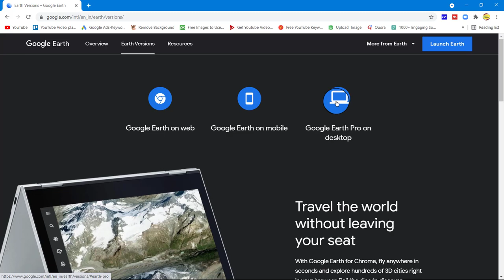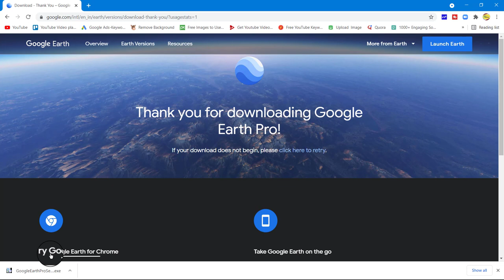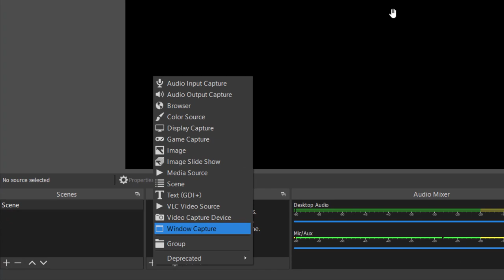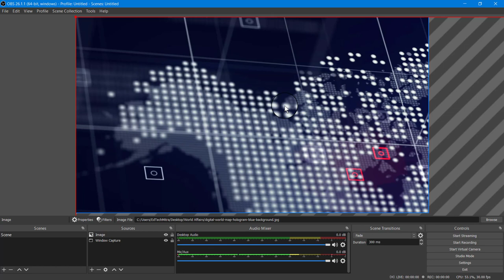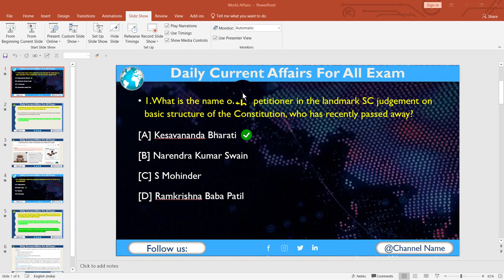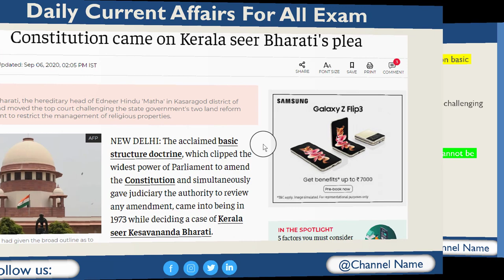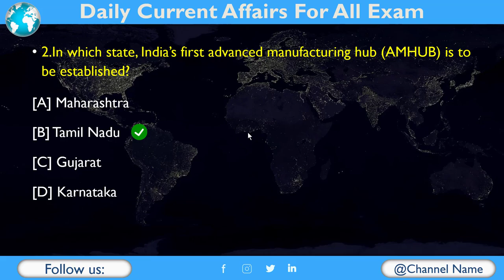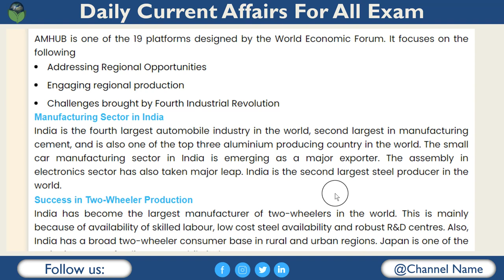World affairs Prashant Dhawan sir Jaisa Educational video me world map kaise dikhaye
In this video we’ll walk you through:
How to make a video like World affairs YouTube Channel
How to make a world map based MCQs Video like
Prashant Dhawan sir
Here you find all about tutorial videos everything need to make educational videos.
How to make GK video for youtube
How to make MCQs video for youtube
how to make educational videos for youtube without showing face
how to start educational youtube channel in Hindi
How to grow educational channel fast
how to grow educational channel without face
How to make math videos for youtube
How do teachers use youtube for earn money online
How to make current affairs video on youtube
How to make / Create Online GK-GS  video on youtube
GK question wala video kaise banaye
Professional education video kaise banaye
 PowerPoint Tutorial for Teachers, How to teaching on YouTube using the laptop,  OBS Tutorial, Video Editing Tutorial, online teaching software for teachers, and online teaching gadgets. We cover lots of cool stuff such as How to teaching online and How to create GK quiz PowerPoint Template.

We sell these awesome products, check them out here:
Laptop: https
BOYA Mic
Pen Tablet
Keyboard Mouse
Green Screen

Note: Payment  के बाद अगर PPT न मिली हो तो कृपया अपना Email जरूर चेक करें वहाँ पर Download का Option है  क्लिक करके Download कर लें, अगर फिर भी कुछ समस्या है तो  Instagram पर Massage करें !

Edtech Mitra,making powerpoint presentations,Everything you need to make educational videos,prashant dhawan world affairs,prashant dhawan channel,indian and world geography,prashant dhawan,map location for upsc,geography through maps,world affairs,top 500 map based practice mcqs,top 500 map based practice mcqs upsc,map based questions for upsc prelims,geography map reading for upsc,world geography,geography maps upsc,world map,world globe map